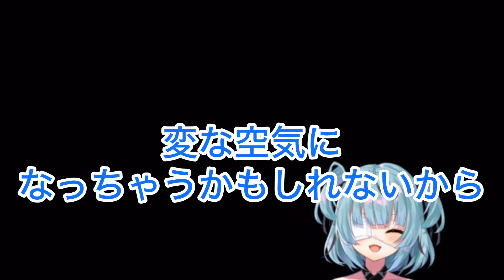【3視点】フレンのエラー落ちで2人きりにされた葛葉とハリが面白すぎた【にじさんじ/切り抜き】にじGTA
にじさんじGTA切り抜き規定